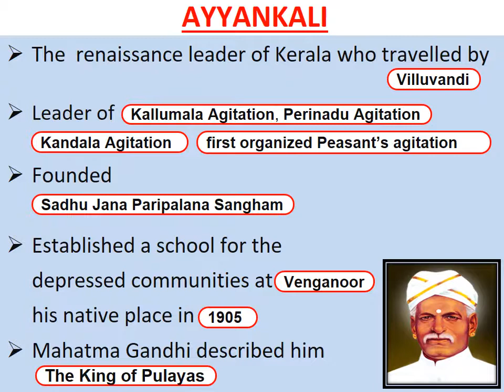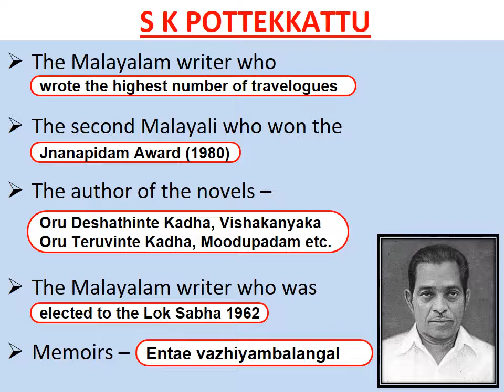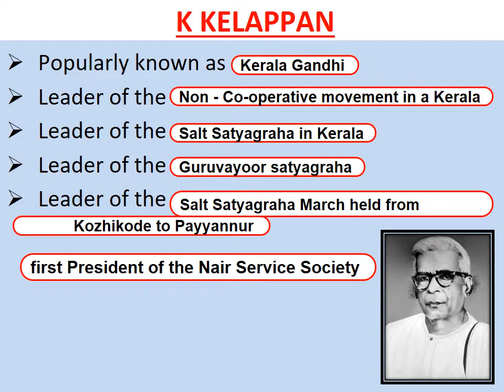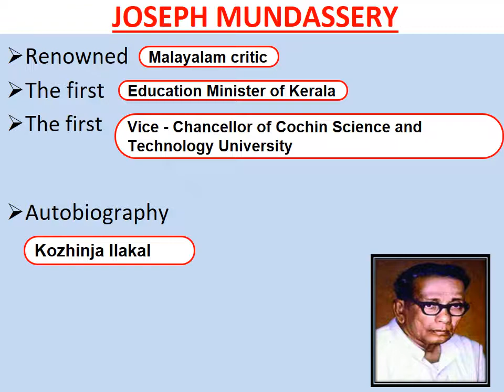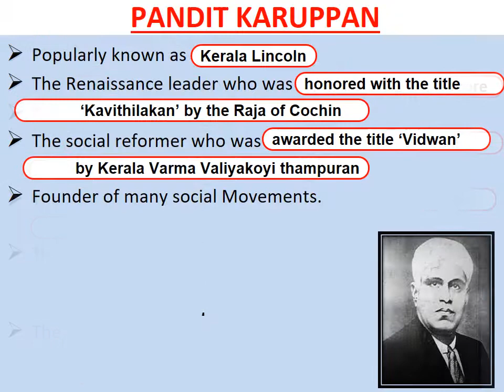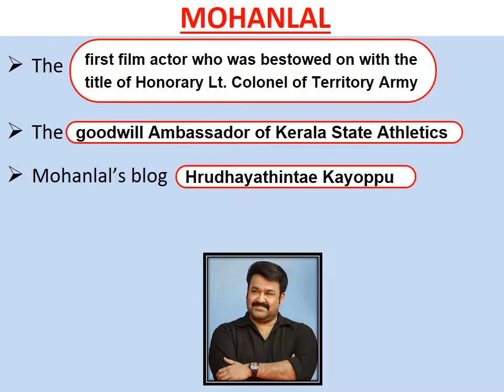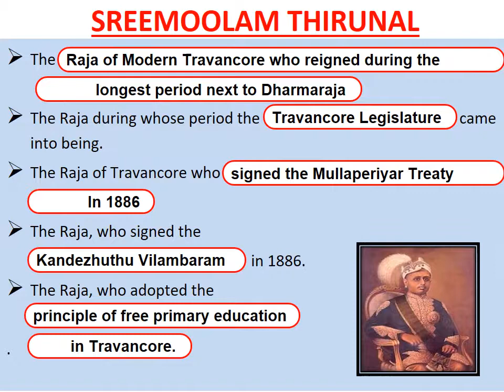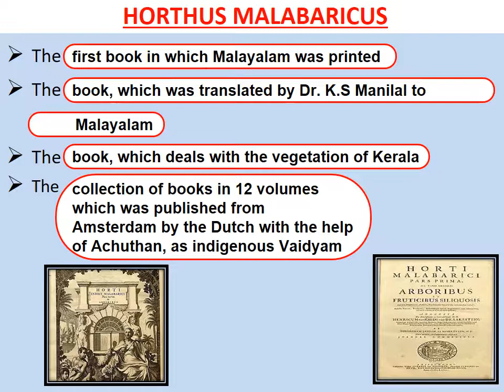PSC KERALA EMINENT PERSONALITIES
MOST REPEATED QUESTIONS.PSC, GOVT EXAMS KERALA.ALL ABOUT FAMOUS PERSONALITIES OF KERALA INCLUDING WRITERS, SOCIAL REFORMERS,ACTORS,FILM MAKERS, ETC.